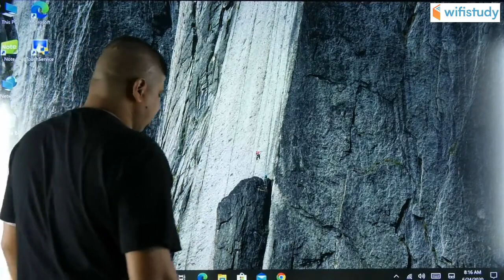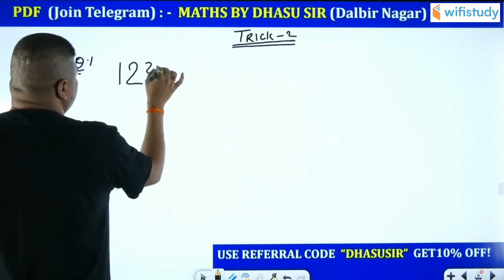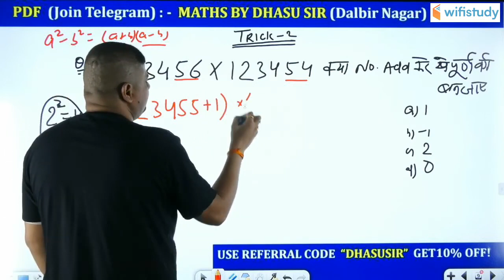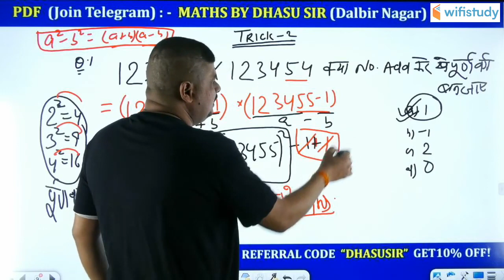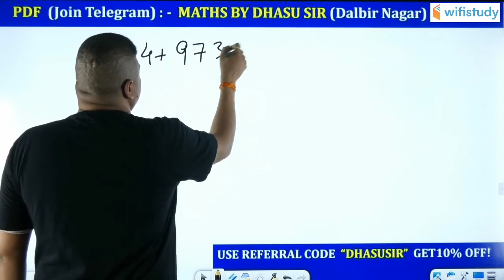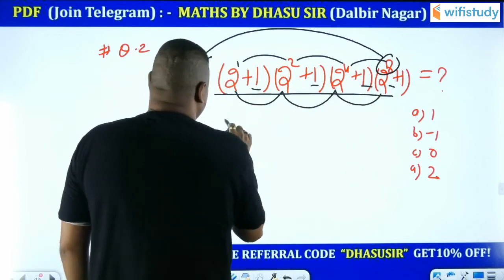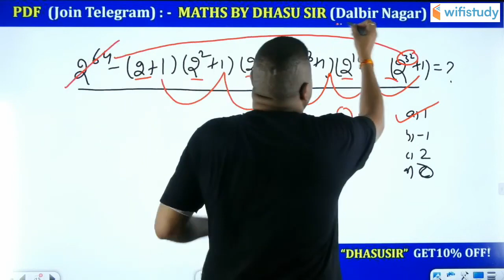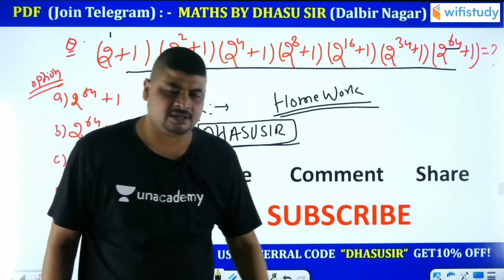8:00 AM - All Competitive Exams | Maths Tricks by Dalbir Nagar | Fast Calculation #20